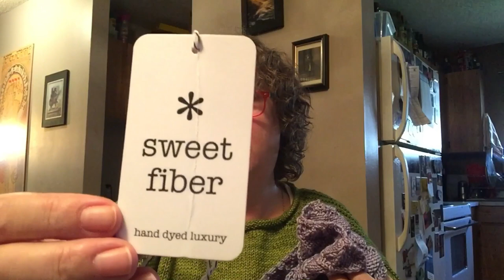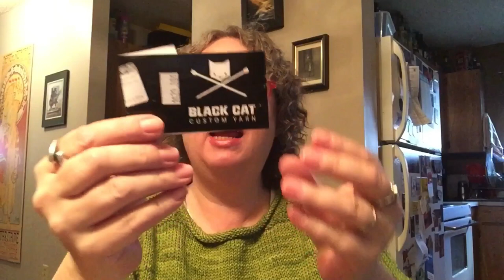Episode #41 - At Long Last, Some Sewing!